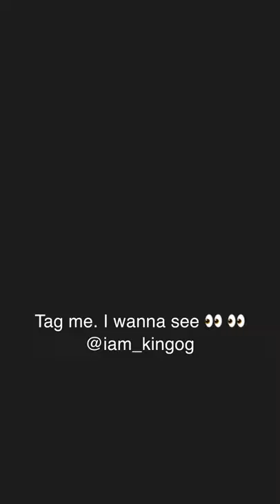How do you use your TRaP TRaY?